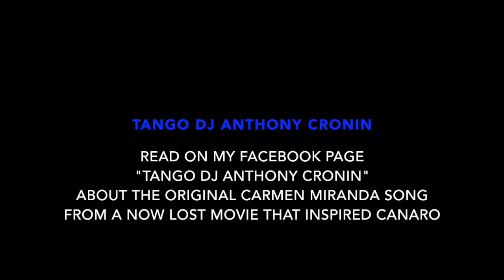Francisco Canaro "Que es lo que tiene la bahiana" 1939 E Fama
A very fun song from Canaro that isn't actually a tango but a tango reworking of a Brazilian song from a lost movie staring Carmen Miranda in 1939, the same year this was recorded.
See the full story on my DJ Page on Facebook follow this